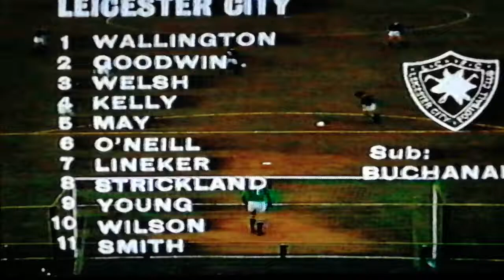Leicester city at Nott's County 1979/80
Leicester city travel to Nott's County in the promotion season of 1979/80 with a Derek Strickland goal sealing the win.